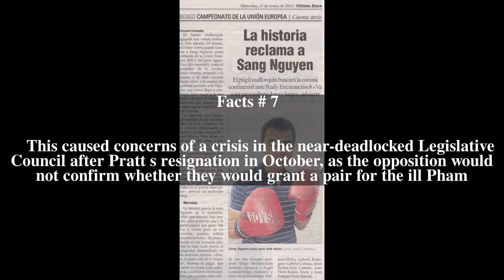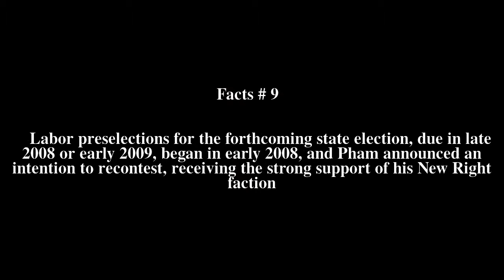Batong Pham Top # 13 Facts